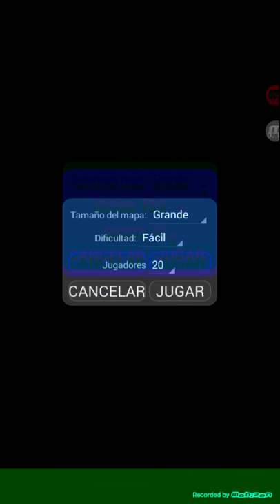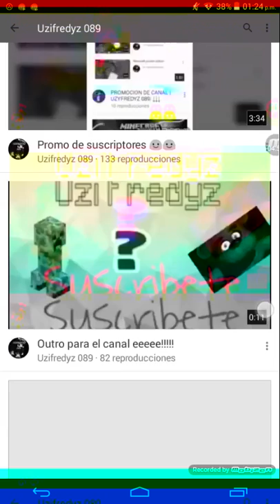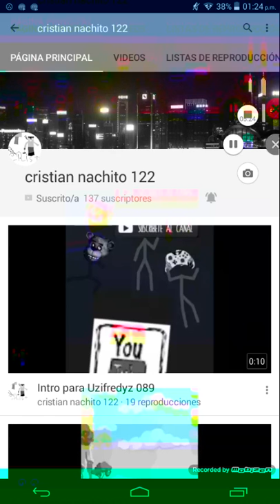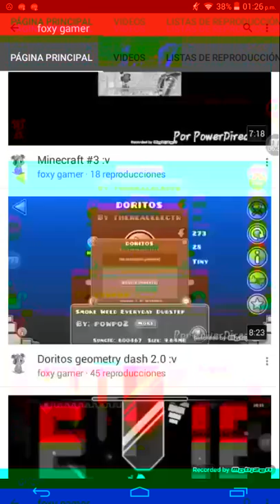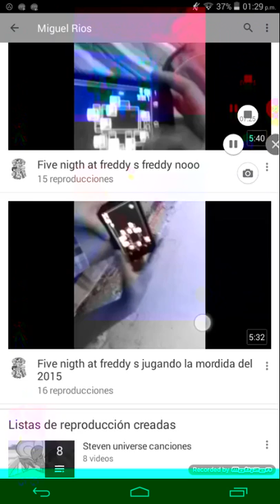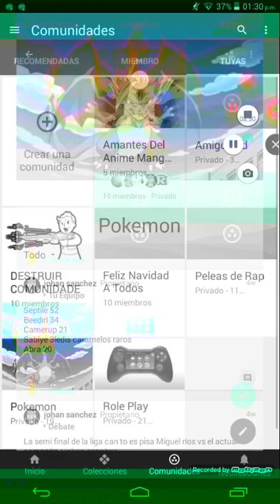Nebulus y promo de canales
Jdjdhrjffjfjdbfjfjfbhdhdbfbfvdbbdhf